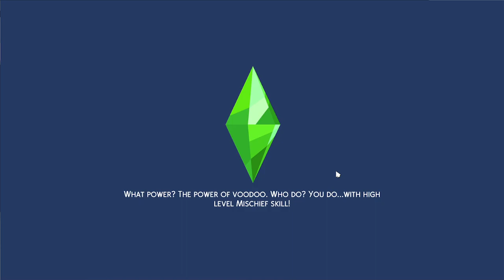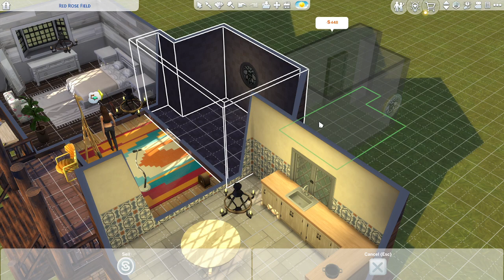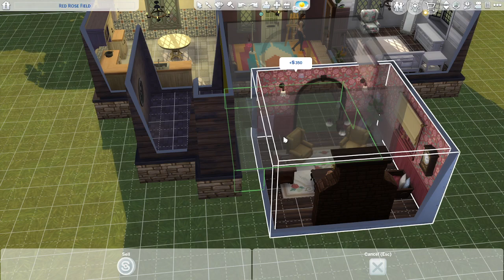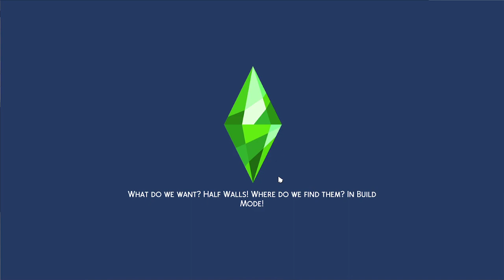More Acting Gigs